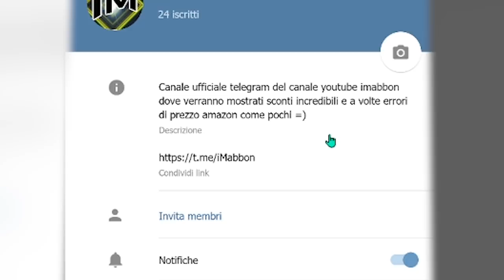Se non l'avessero filmato non ci avrebbero creduto... (PT.4)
Ed eccoci a un altra parte di questa incredibile serie, beh ditemelo voi se è incredibile o meno guardandovi anche gli altri video...

©MEDIA FONTS:
Pixabay
Pexels
Videezy
Storyblocks